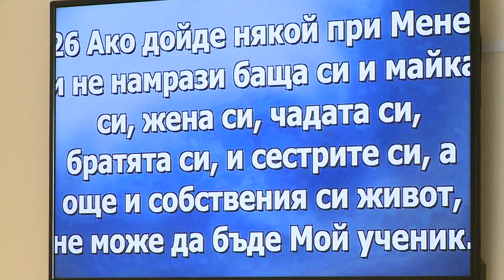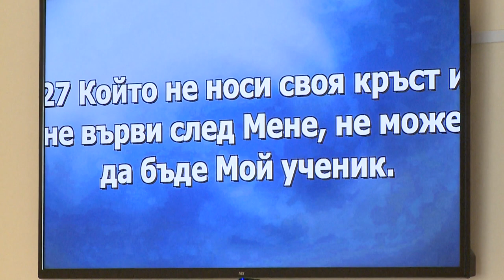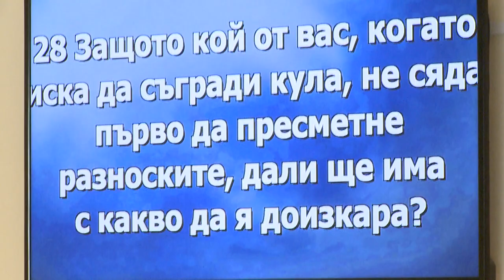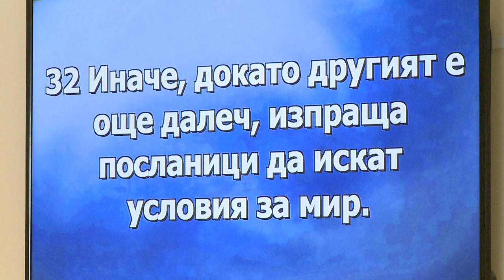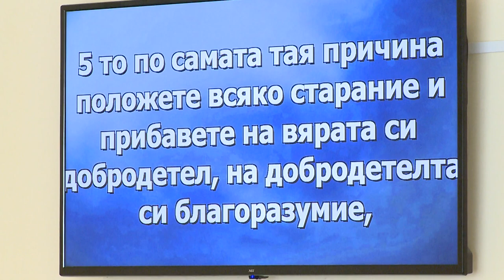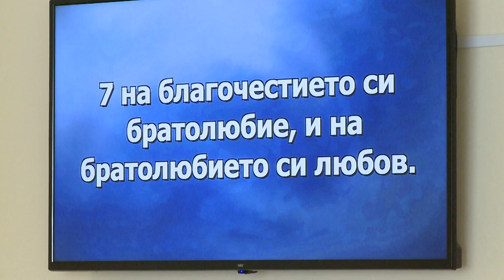Какими качествами обладает ученик Иисуса Христа? Проповедует Андрей Ли